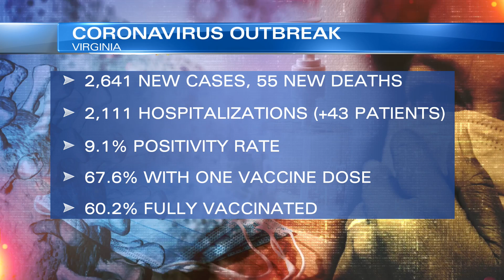Virginia COVID-19 Update | Sept. 28, 2021